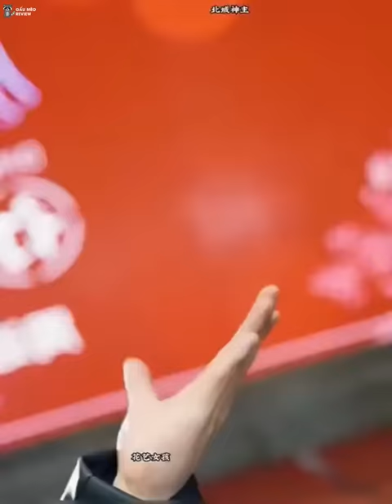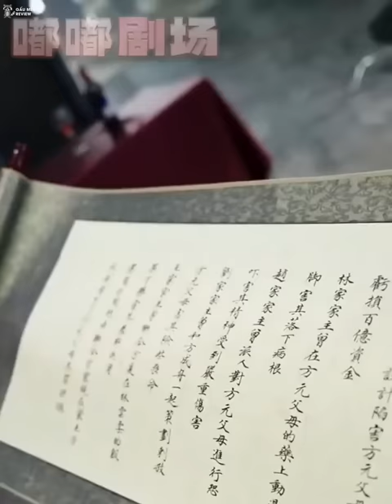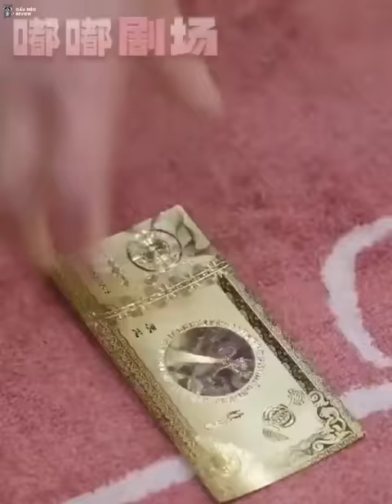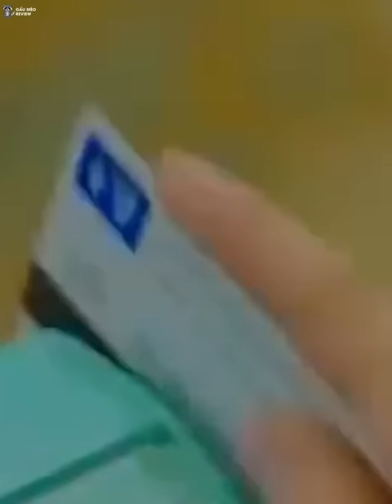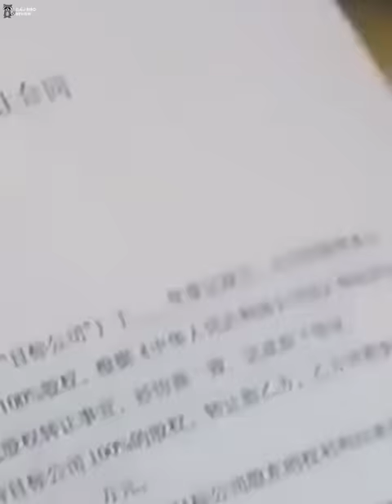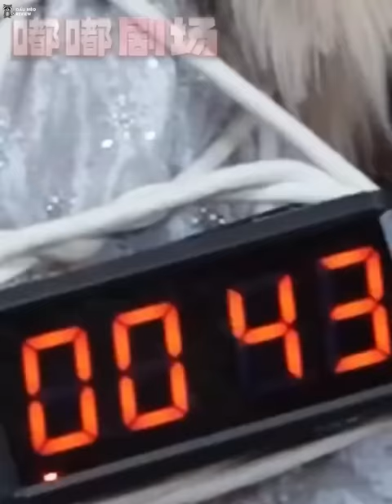Chiến Thần Ẩn Danh Bị Lão Đại Đuổi Khỏi Gia Tộc Vì Nghĩ Anh Bần Hèn, Nào Ngờ Lại Là Bá Chủ Phía Bắc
Chào mừng đến kênh Gấu Mèo Review - đây là kênh Gấu Mèo Review của mình. Nơi đây mình sẽ giới thiệu, tóm tắt và phân tích những bộ phim Hàn Quốc hay nhất.

+ Tất cả hình ảnh và âm thanh đều thuộc sở hữu bản quyền nhà sản

xuất phim. Chúng tôi không sở hữu bất kì hình ảnh nào. Các tài liệu

được sử dụng dưới dạng “Fair-used.

Subscription on any streaming services. Thank you!